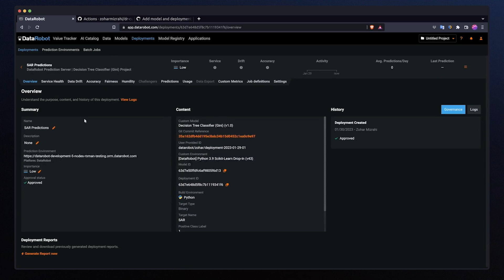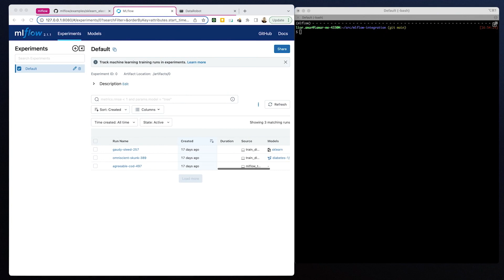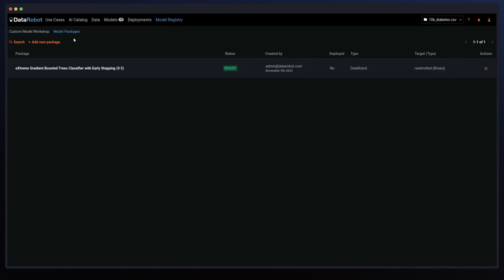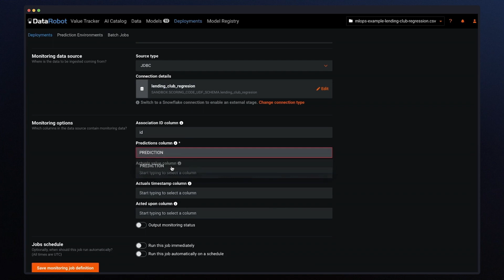GitHub Actions CI/CD and MLflow Integrations | DataRobot AI Production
DataRobot AI Production offers technical integration with GitHub for CI/CD and with MLflow.

This video contains a tour of these two integrations and other new capabilities released in 2023.

Speaker
Brian Bell, Senior Director of Product Management, DataRobot

Contents:
So let's dive into ML Production. There are tons of amazing new capabilities coming in this release.

With our new GitHub Actions CI/CD plugin you can bring self-service deployment to your business without sacrificing an inch of control, governance, or observability. Here we are in GitHub after just pushing a new model update to our remote repository. On our pull request we see the DataRobot GitHub Action for CI/CD starting work building our new candidate model and automating the build, test, deploy workflow. DataRobot tests our model and when it's complete the new candidate model is ready for deployment.

We just merge and then we'll see our new deployment in DataRobot with everything tracked for governance. Here's the git commit sha for this model version on the deployment overview, and it links us directly to the relevant commit in GitHub. Now you can really increase your iteration velocity across your data science team.

With our new MLflow integration data scientists can sync over any metadata that they've created and bring key pieces of data, benchmarks and stats from MLflow to the DataRobot platform. Here's my run info in MLflow, with my description, training parameters, metrics, tags, and artifacts. Using the MLflow integration from the command line, I can easily import all of this information and attach it to my model inside of the DataRobot AI Platform. This enhances model governance and gives flexibility to your AI Builders when it comes time for documentation and reviews.

For monitoring, you can use a wide range of DataRobot default metrics or use new custom inference metrics to track business KPIs and ROI. On the new custom metrics tab, there are several business critical metrics that are being tracked for this deployment, and these provide quick insights about the impact of the model on the business.

These metrics are easily available via our API just like our other built-in drift and accuracy metrics, so you have one place to monitor your important KPIs. With one click, launch a DataRobot Notebook showing how to utilize prediction data, actuals, and calculate KPIs letting you compute a new custom metric right here in DataRobot.

Today, we're also happy to announce a seamless user experience for Snowflake deployment and monitoring. From the Model Registry, pick the new option to use Snowflake as a deployment target. DataRobot will then deploy our model inside of Snowflake, so we can predict without data movement or a managing infrastructure.

It's also easy to monitor Snowflake model performance and understand if we need to replace or retrain it. Using the new monitoring jobs we can read past predictions or actuals from a Snowflake table to track drift, accuracy, and custom metrics for the model. Just run the job, and the DataRobot metrics engine will update the ML Production dashboards.

We're helping you scale your ML Engineering team, reduce business risk, track model ROI, and enhance data governance.